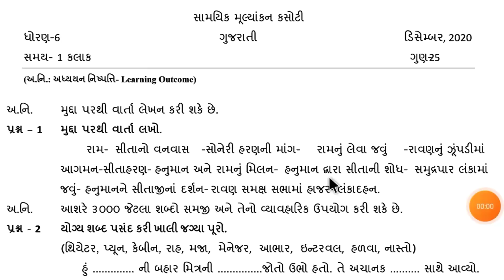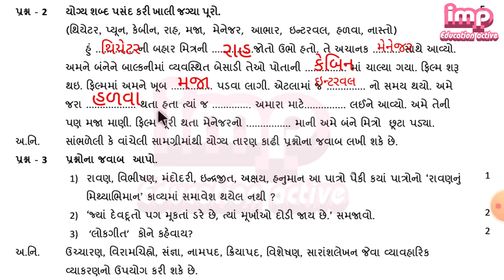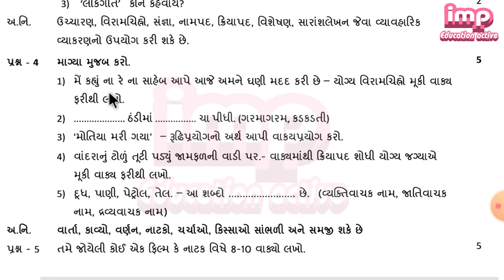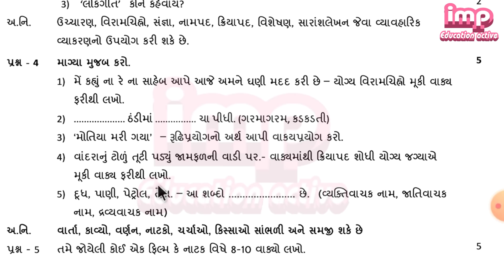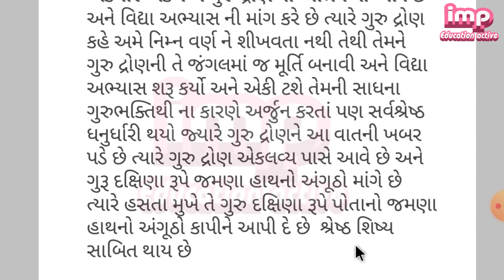ધોરણ 6 ગુજરાતી | એકમ કસોટીનું પેપર સોલ્યુશન ૨૦૨૦ | dhoran6 Gujarati |ekam kasoti paper solution 2020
ધોરણ 6 ગુજરાતી | એકમ કસોટીનું પેપર સોલ્યુશન ૨૦૨૦ | dhoran6 Gujarati |ekam kasoti paper solution 2020 ધોરણ-૬ ગુજરાતીનું પેપર ધોરણ-૬ ગુજરાતીનું પેપર ડિસેમ્બર

ekam_kasoti_paper_solution_october 2020
સામયિક મૂલ્યાંકન કસોટી 2020
 education એકમ કસોટી ડિસેમ્બરની ધોરણ ૯ થી ૧૨